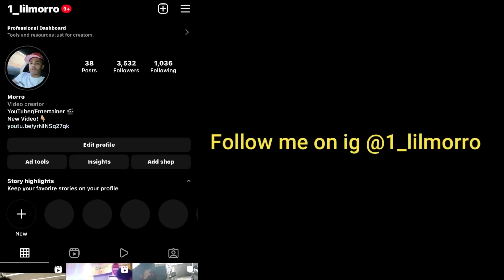Police Caught Me Lacking!